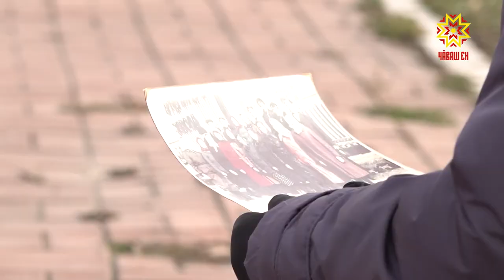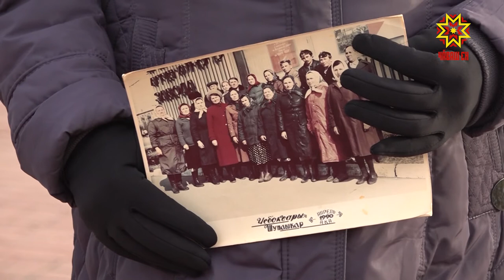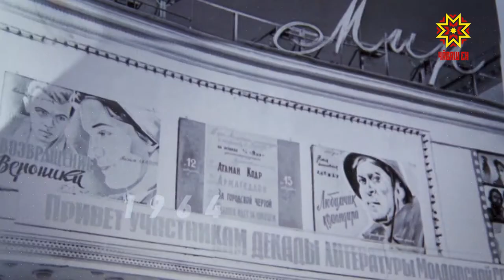550 кадров. Антонина Сусметова